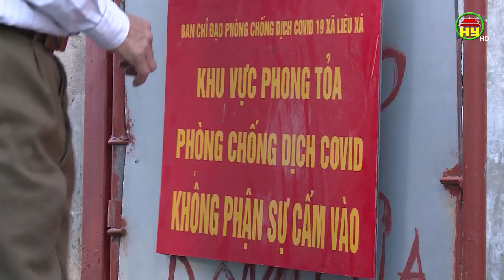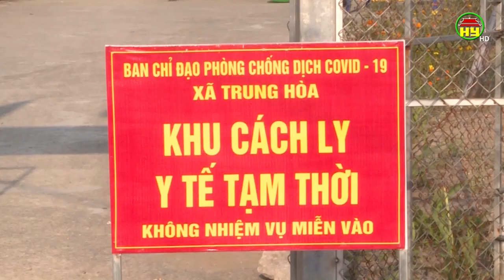Huyện Yên Mỹ đảm bảo an toàn cách ly F1 tại nhà